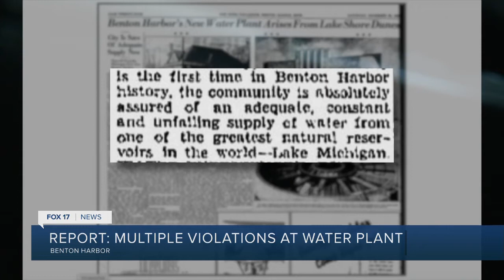Report: Violations at Benton Harbor Water Plant